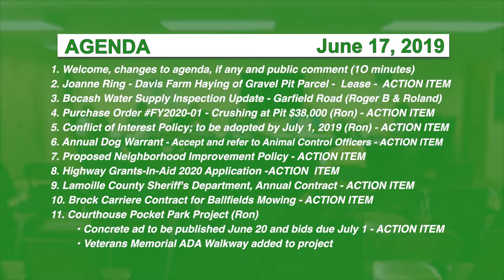Hyde Park Selectboard, 6/17/19